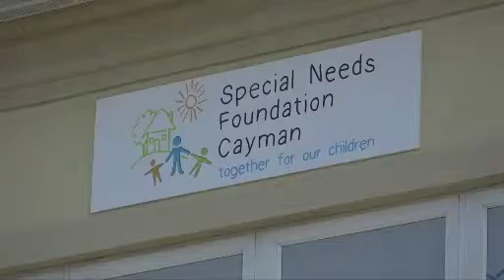Special Needs Foundation: No statistics on disability in Cayman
The Special Needs Foundation told Cayman 27 national data on disability in Cayman does not exist, but says the Disabilities Council is working to resolve this.

In the absence of national statistics, the Special Needs Foundation estimates that 1400 children in Cayman have some sort of developmental disability based on international rates.

The rate of Autism spectrum diagnoses in the US is 1-in-59, and the Special Needs Foundation said Cayman likely has a comparable rate.

Is Autism on the rise? That's subject to debate.

"Awareness is definitely much higher and when awareness is much higher, diagnoses and labels and identification are much higher so it appears as though incident rates are rising, it would be a large discussion to dissect whether that's actually an increase in individuals with spectrum diagnoses or whether it is about awareness," said Melanie Coffey of the Special Needs Foundation.

The Autism Society is now a partnership with the Special Needs Foundation, which serves more than 350 families of children with special needs.